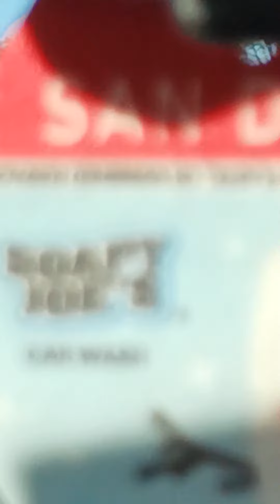Breakfast for the birds.